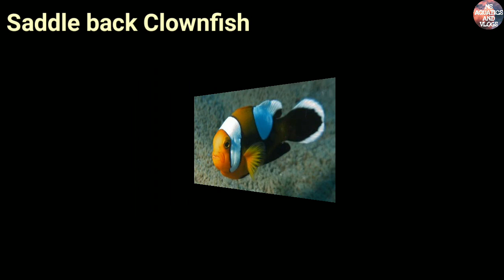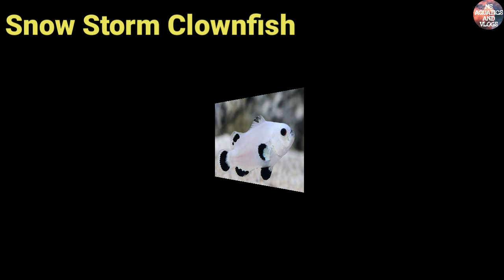Top 30 Beautiful Different Varieties Of Clown Fish || Rare Clown Fishes || MUST WATCH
Top 30 Beautiful Different Varieties Of ClownFish
Saltwater Fish ClownFish
Marine Aquarium